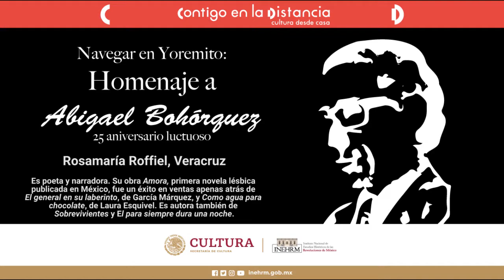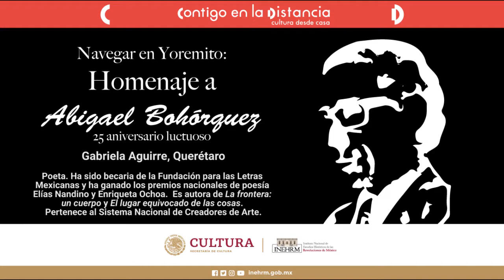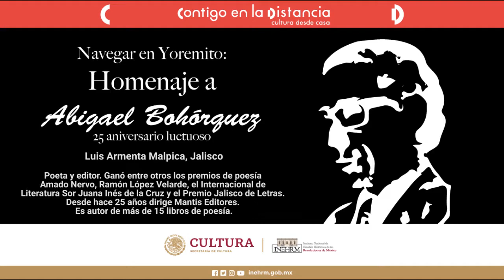Homenaje nacional a Abigael Bohórquez 1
Los invitamos a escuchar el homenaje al poeta Abigael Bohórquez con a través de la lectura del trabajo de 4 poetas mexicanos